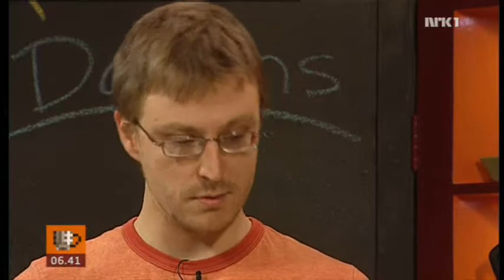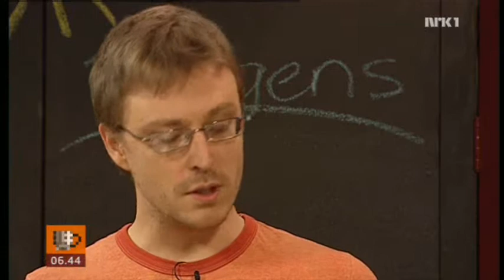Joakim Ruud i NRKs Frokost-TV, del 1/2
Joakim Ruud viser hvordan man brygger juleøl med maltekstrakt og spesialmalt. 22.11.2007